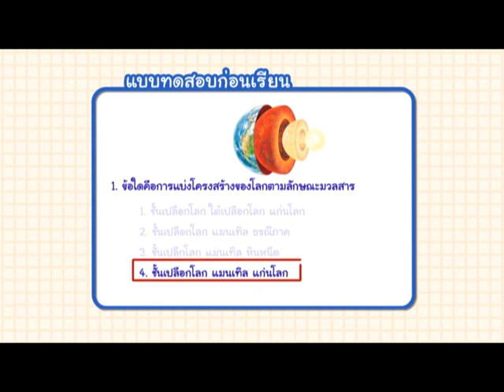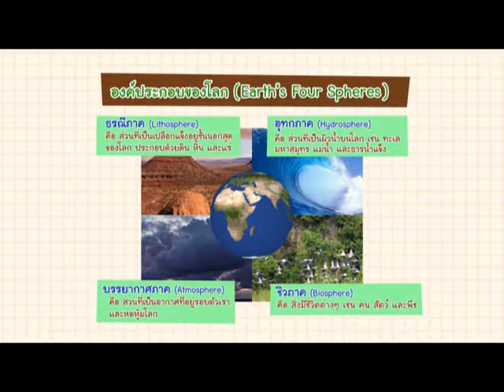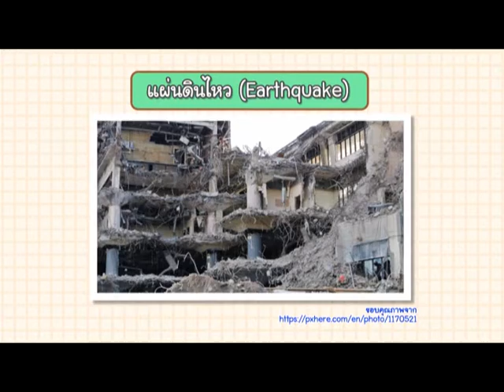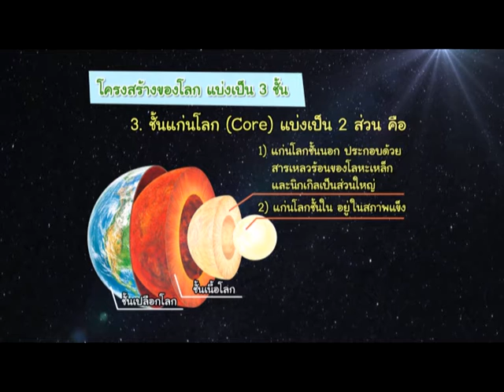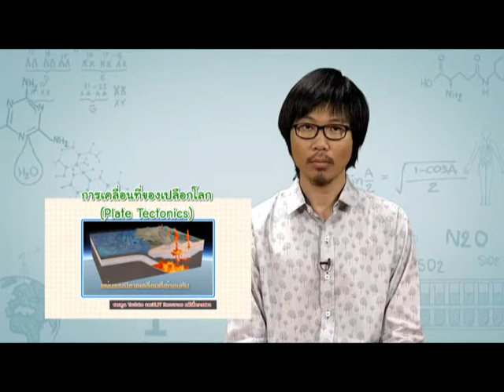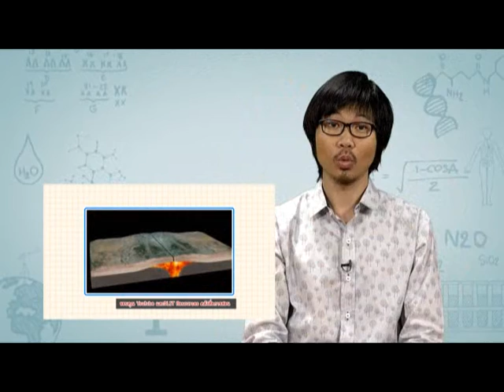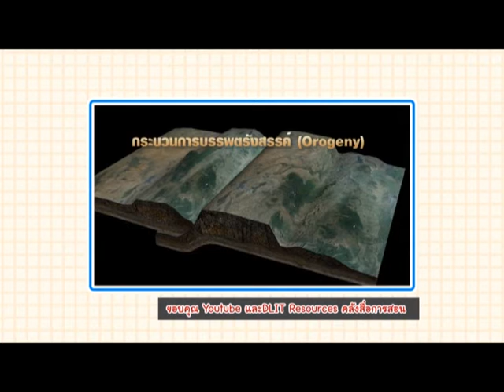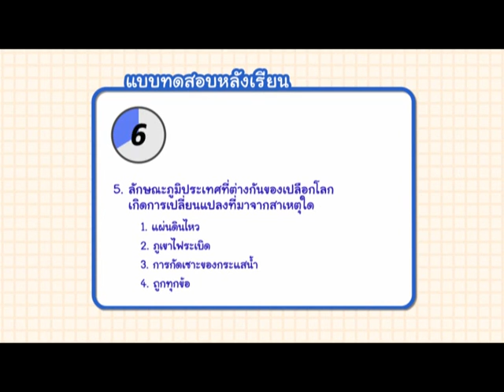(กศน.) โครงสร้างของโลก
รายการเรียนวิทย์ติดจอ เป็นรายการที่ให้ความรู้เกี่ยวกับวิชาวิทยาศาสตร์ ระดับมัธยมศึกษาตอนต้น